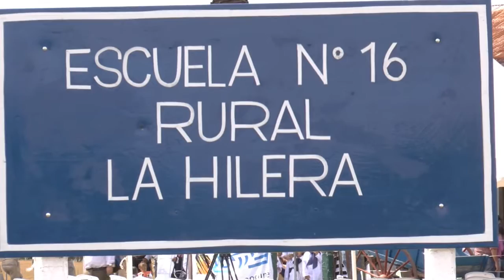Info TNU Inauguración de Electrificación Rural en La Hilera Tacuarembo